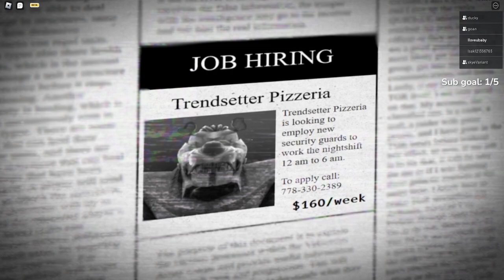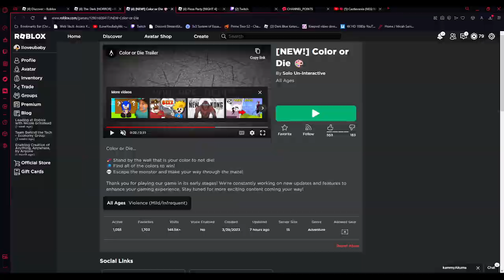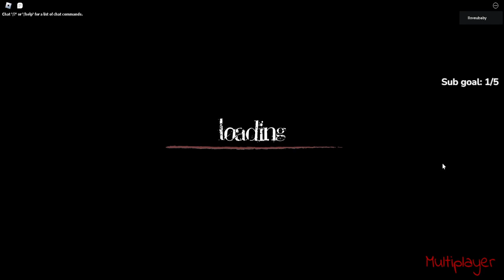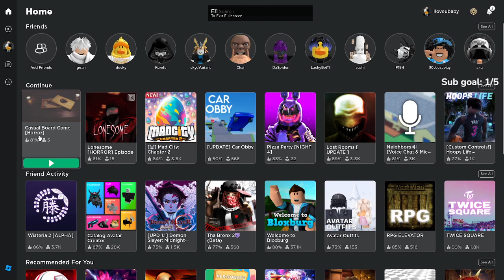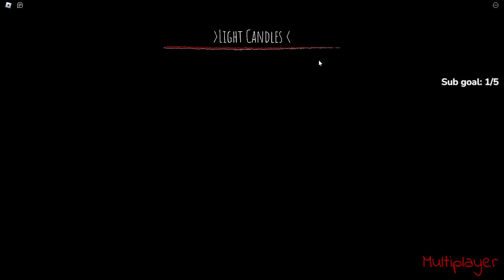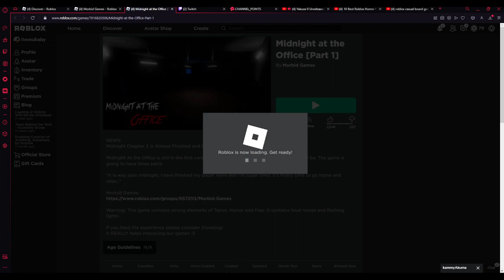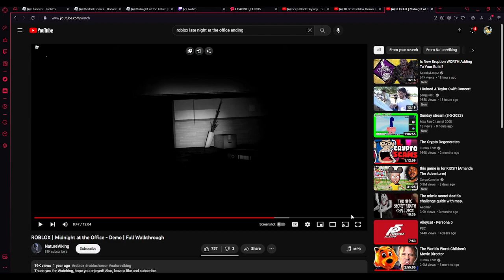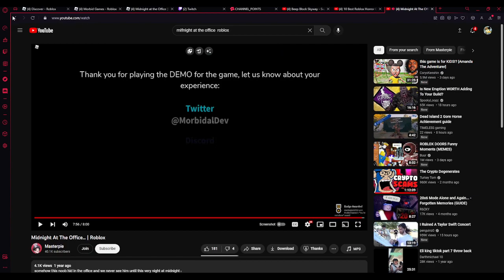Beating Pizza Party With BBL